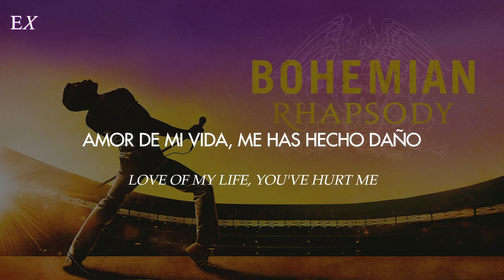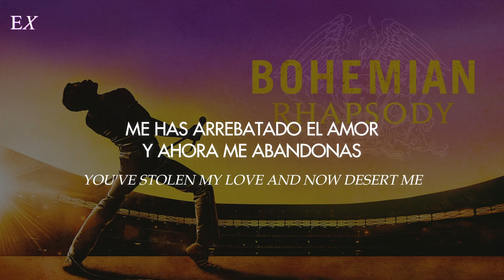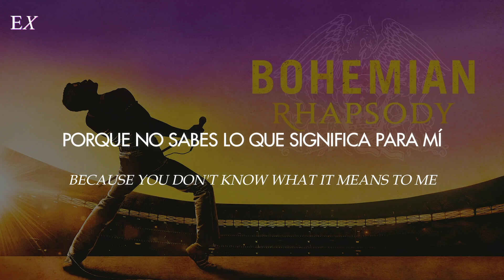Queen - Love Of My Life (Live at Rock in Rio Festival) (Español + Inglés) || Bohemian Rhapsody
➢ Canción: Love Of My Life (Live at Rock in Rio Festival
➢ Cantante: Queen
➢ Album: Bohemian Rhapsody OST
➢ Fecha: 2018